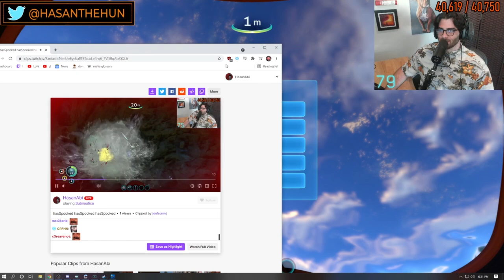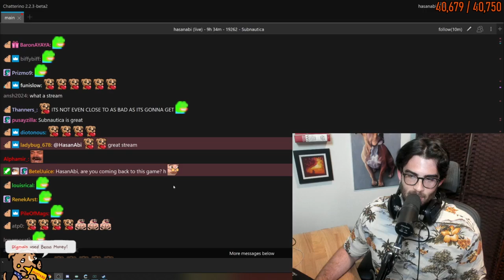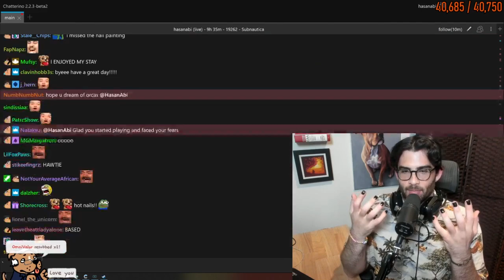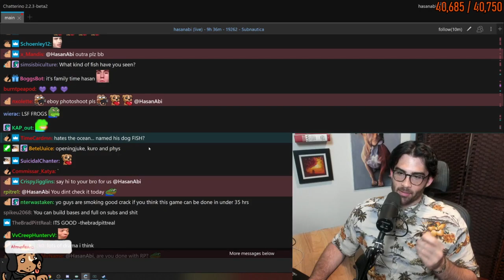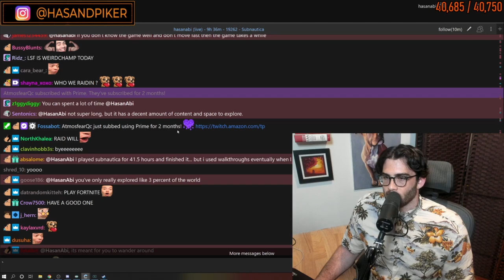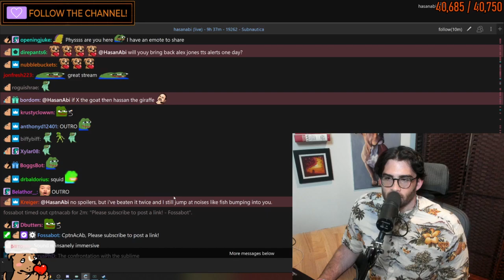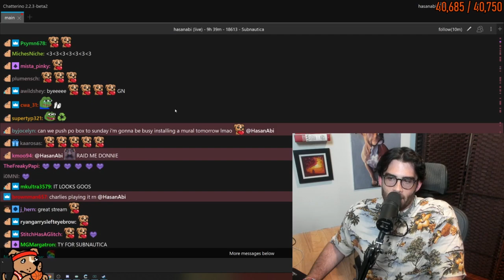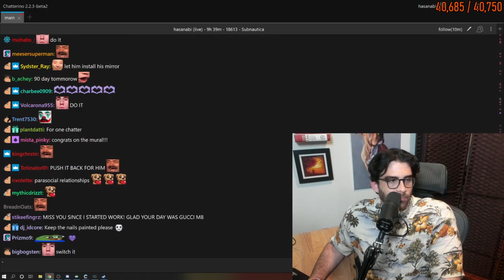2/2 HasanAbi April 30, 2021 - 🎮Hasan plays SUBNAUTICA and gets scared by fish🎮 FULL VOD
"TALKING TO MICHAEL COHEN THEN PAINTING NAILS BLACK OHGODOHNOOHGOD"

Chapters:
0:00 SUBNAUTICA
2:46:25 Done

ㅤ